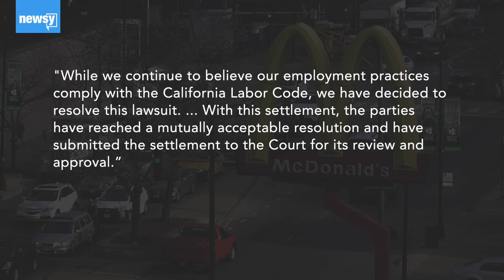McDonald's settles wage theft lawsuit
The settlement will end a lawsuit filed nearly seven years ago by 38,000 California workers.